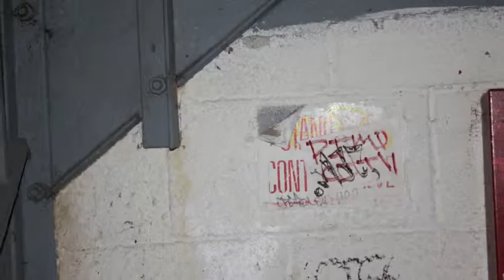Public Service Announcement- Community Beautification Grand Street Settlement Teens